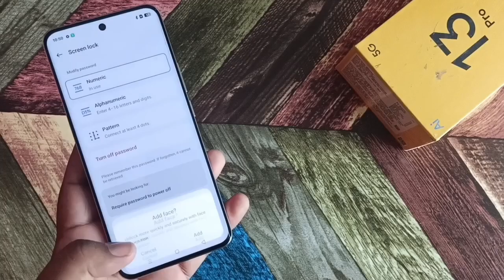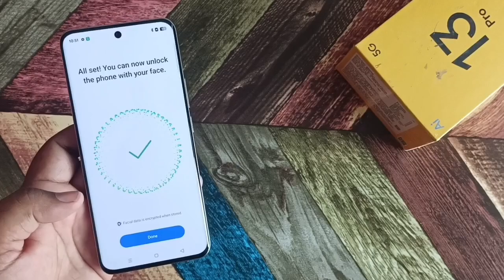Realme 13 Pro Fingerprint vs Facelock test | Realme 13 Pro Speed test 🔥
Hello gyis is video me humne Realme 13 Pro ka fingerprint vs Facelock test Kiya he Amazing work karta he